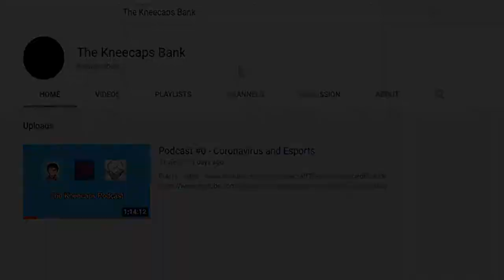I'm bad at Happy Harry's Haunted House Services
I'm bad at this